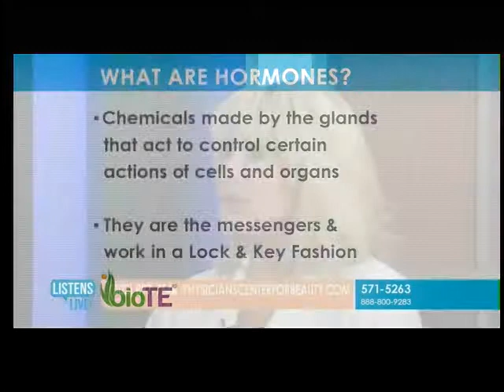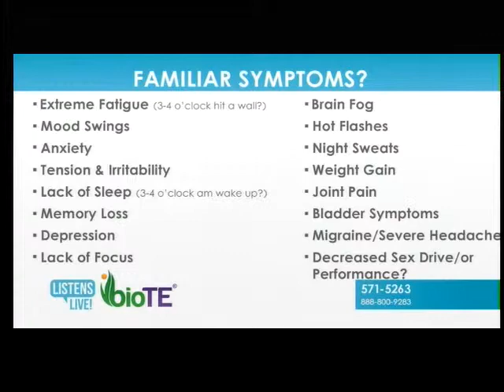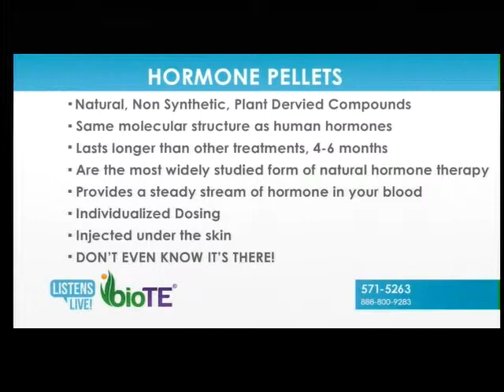Listens Live! - Physician's Center for Beauty 03/05/2018